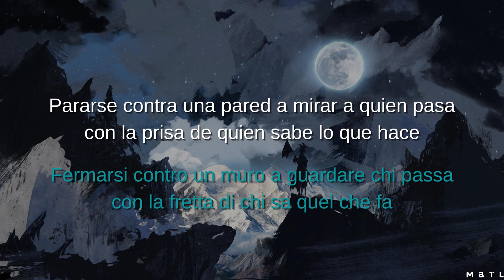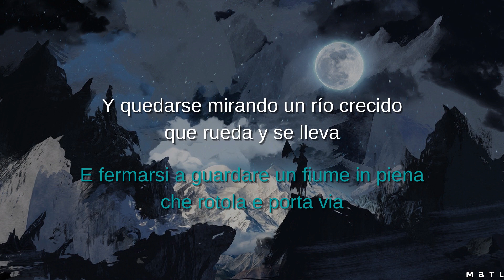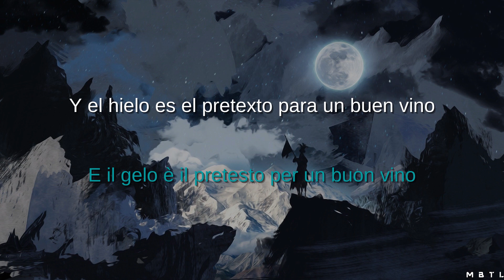Nomadi - Voglia d'inverno | Sub. Español